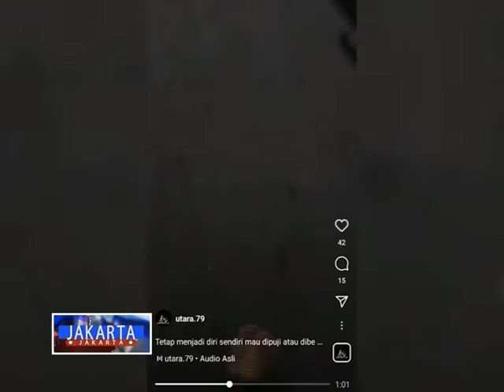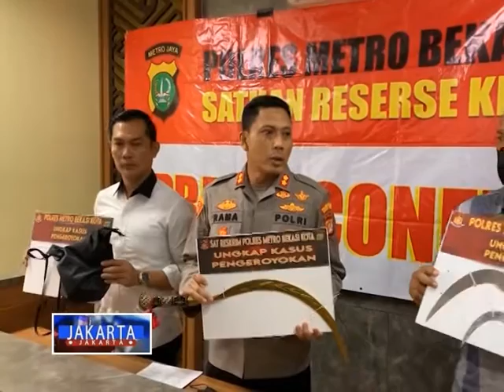[JAKARTA-JAKARTA] Dua Pelajar Pelaku Tawuran Tewas di Bekasi // Segmen 1 3 Oktober 2022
Seorang pelajar tewas setelah di bacok oleh kelompok pelajar lain, dalam aksi tawuran antar pelajar di kota Bekasi. Dari puluhan pelajar yang diamankan, petugas menetapkan tiga orang tersangka.

Seorang siswa SMP kritis, akibat dibacok oleh sekelompok pelajar SMK yang bersenjata tajam. Korban diserang saat nongkrong bersama rekan-rekannya di Tambora, usai pulang sekolah.

Terpergok warga saat hendak melakukan perampokan ke rumah usaha makanan, dua pemotor berjaket ojol berbalik menembaki seorang warga yang menggagalkan usahanya. Akibatnya, korban mengalami sejumlah luka di bagian tangan dan paha, karena tembakan air soft gun.

ElshintaTV